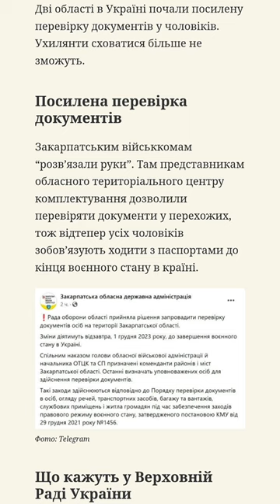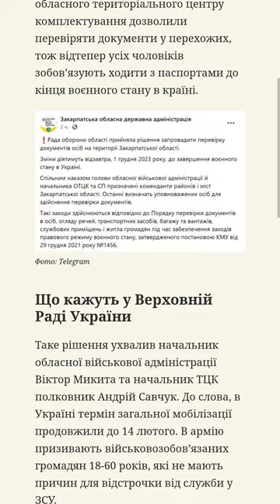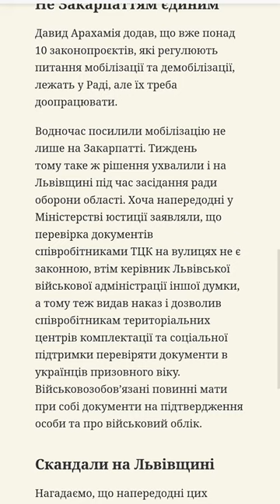ТЦК оголосили посилення мобілізації: з яких областей вже розпочали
Дві області в Україні почали посилену перевірку документів у чоловіків. Ухилянти сховатися більше не зможуть.

Посилена перевірка документів

Закарпатським військкомам “розв’язали руки”. Там представникам обласного територіального центру комплектування дозволили перевіряти документи у перехожих, тож відтепер усіх чоловіків зобов’язують ходити з паспортами до кінця воєнного стану в країні.

Що кажуть у Верховній Раді України

Таке рішення ухвалив начальник обласної військової адміністрації Віктор Микита та начальник ТЦК полковник Андрій Савчук. До слова, в Україні термін загальної мобілізації продовжили до 14 лютого. В армію призивають військовозобов’язаних громадян 18-60 років, які не мають причин для відстрочки від служби у ЗСУ.

Водночас у суспільстві спалахнув скандал через строки служби, адже ті, хто пішли на фронт ще на початку повномасштабної війни і досі не мали повноцінних ротацій. У Верховній Раді обіцяють це виправити. Врегулювати питання мають і з призовним

Не Закарпаттям єдиним

Давид Арахамія додав, що вже понад 10 законопроєктів, які регулюють питання мобілізації та демобілізації, лежать у Раді, але їх треба доопрацювати.

Водночас посилили мобілізацію не лише на Закарпатті. Тиждень тому таке ж рішення ухвалили і на Львівщині під час засідання ради оборони області. Хоча напередодні у Міністерстві юстиції заявляли, що перевірка документів співробітниками ТЦК на вулицях не є законною, втім керівник Львівської військової адміністрації іншої думки, а тому теж видав наказ і дозволив співробітникам територіальних центрів комплектації та соціальної підтримки перевіряти документи в українців призовного віку. Військовозобов’язані повинні мати при собі документи на підтвердження особи та про військовий облік.

Скандали на Львівщині

Нагадаємо, що напередодні цих рішень Львівщина не вилазила зі скандалів. Там чи не щодня випадкові свідки фільмували, як представники ТЦК заламують руки перехожим чоловікам і заштовхують їх в автівки.

Які повістки зараз вручають

І поки питання із нововведеннями в мобілізації вирішуються, відомо, що в грудні військовозобов’язані продовжать отримувати три типи повісток: для уточнення облікових даних, для проходження військово-лікарської комісії та власне мобілізаційного розпорядження.

Також є четвертий тип повісток — про призов на строкову військову службу, але в умовах воєнного стану їх не видають, тому що зараз він не проводиться. Право вручати повістки мають представники ТЦК, а також органи місцевого самоврядування, адміністрації установ, організацій, підприємств та навчальних закладів. І ці документи можуть видати скрізь, закон не обмежує місця.